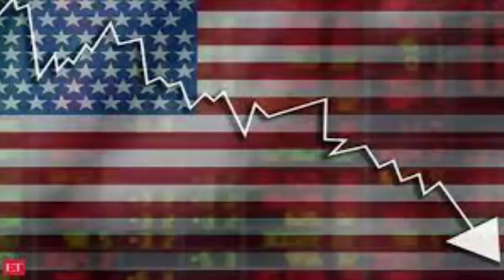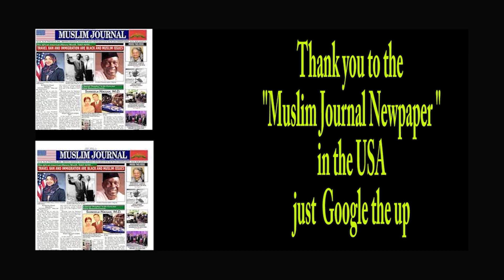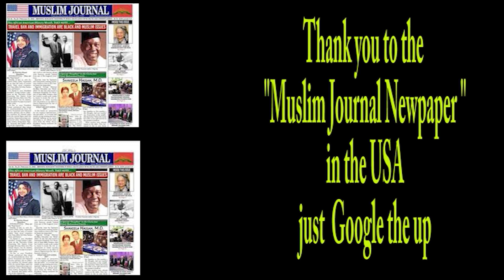THE USA ECONOMICAL PAINS AND NOT-SO-GOOD FUTURE.#/ PART 1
THE USA'S ECONOMIC PAINS AND NOT-SO-GOOD FUTURE. THE USA IS FACING ISSUES THAT WILL BE VERY DIFFICULT TO DEAL IN THE PRESENT AND, I HAVE TO TELL YOU, THE UPCOMING YEARS DO NOT LOOK GOOD AT ALL. THE USA HAS LOST MANY JOBS TO CHINA, AND MAJOR COMPANIES HAVE TAKEN BUSINESS OVERSEAS. NO, THEY WILL NOT HAVE TO DEAL WITH PAYING WORKERS A LIVING WAGE OR WORRY ABOUT TRADE UNIONS AND A WORKER STRIKE! THE USA ECONOMICAL PAINS AND NOT-SO-GOOD FUTURE#. / PART 1

THE OTHER BAD PROBLEM OF THE USA IS THAT WE ARE IN DETH AS A NATION, AND THIS HAS CASES ECONOMIC PAINS AND NOT SO GOOD FUTURE. THE GAS PRICES HAVE GONE UP IN COST. THE FOOD PRICES HAVE GONE UP IN COST. A NEW CAR COSTS MORE MONEY TO BUY, AND A USED CAR COSTS JUST AS MUCH AS A NEW CAR USED TO COST.

WHAT DO THE PEOPLE IN THE USA DO? MORE HOMELESS LIVING ON THE STREETS AND IN TENT CITIES ALL OVER THE USA. THIS CREATES MORE CRIME, AND THE POLITICIANS IN THE USA AER INCENTIVE BECAUSE THEY DO NOT EARN WAGES BELOW THE POVERTY LINE, MEANING THEY ARE NOT POOR. THIS IS WHY THEY CAN RAISE THE US PROPERTY TAXES, AND IT MEANS NOTHING TO THEM.

THE OTHER GUEST, US DAVID KAAS FROM CALIFORNIA.HE TALKS ABOUT UFOS AND THE NEW WORLD ORDER. HE COMES ON MANY WEBSITES AND BLOGS WRITTEN ABOUT HIM, AND HE SAYS HE IS THINKING ABOUT RUNNING FOR USA PRESIDENT ON THE LIBERTARIAN PARTY.

THE OTHER GUEST IS ROBERT RED ROSS, A COMMUNITY ACTIVIST IN THE USA, CHICAGO, IL. HE IS WORKING TO MAKE HIS COMMUNITY A BETTER PLACE. HE HELPS THE YOUTH. THE HAS HIS OWN WEBSITE PLATFORM.

Please help this media platform by donating to our Papal account Welcome to our YouTube website, and enjoy our video.

MY OTHER GUEST IS DR. LEE WARREN, THAT HAS A TV SHOW THAT COMES ON COMCAST TV, CAN-TV. THE TALKS ABOUT GLOBAL, NATIONAL, LOCAL NEWS, AND THE NEW WORLD ORDER.

MY GOLD IS TO CREATE A TV SHOW FOR HOLLYWOOD AND MAISTREAN TV STATIONS. I WAS TO ONE DATE MAKE A PILOT TV SHOW WITH ACTORS AND A SCRIPT AND WITH A BUDGET AND TO TO THE "Sundance Film Festival' AND PRESENT MY PILT TO SHOW TO TV STATIONS LOOKING FOR NEW TV SHOW. WHO KNOWS IF THAT WILL HAPPEN? BUT IT WILL NOT BE BECAUSE I DID NOT TRY. I WON'T WANT TO LOOK. BACK IN TIME, AS IF I HAD TRIED, I WONDERED WHAT  WOULD HAVE HAPPENED.

REMBER WE MAKE A TV SHOW, AND I HAVE A SHOW NAMED THE " UNDERGROUND RAILROAD TV SHOW IN CHICAGO. IT COMES ON IN THE USA, CHICAGO, IL, ON COMCAST TV CAN-TV ON SATURDAYS AT 10:30 PM ON CHANNEL 19.HOWEVER, YOU CAN SEE THE TV SHOW ON THIS WEBSITE LINK 7 DAYS A WEEK, 24 HOURS A DAY SHARE, LIKE, AND SUBSCRIBE TO THESE CHANNELS SO WE CAN GROW.

Clifton Bradley lll /President/ CEO
Shaymar Media Productions LLC
USA, Chicago, IL